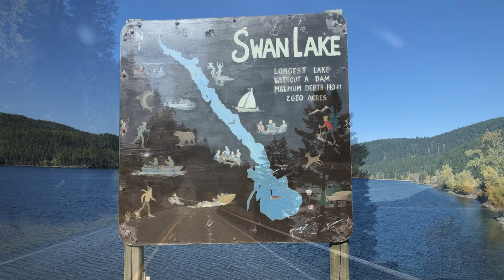Swan Valley, Montana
In this video, we will tour the Swan Valley,  Montana. Starting in Bigfork, Montana, we will head down the Swan Valley and see the towns of Swan Lake, Condon, and Seeley Lake, Montana. Swan Valley, Montana is home to great hiking, golfing, and boating! The Bob Marshall Wilderness runs along the east side of the Swan Valley. We will talk about Seeley Lake Real Estate, Condon Real Estate, and the Holland Lake Lodge. The Swan Valley is one of the most beautiful areas in the country! If you have never been to the Swan Valley of Montana, check this out. It is a great place.